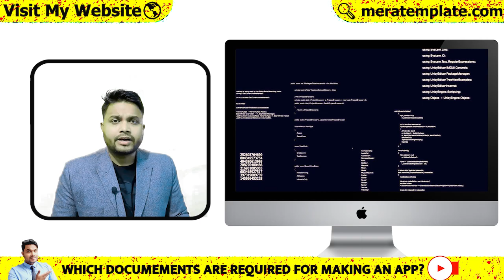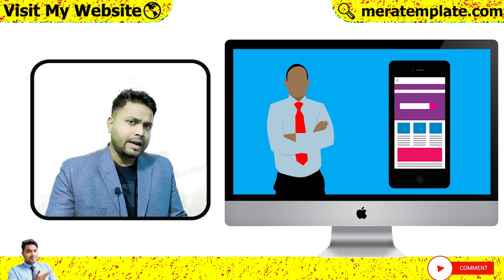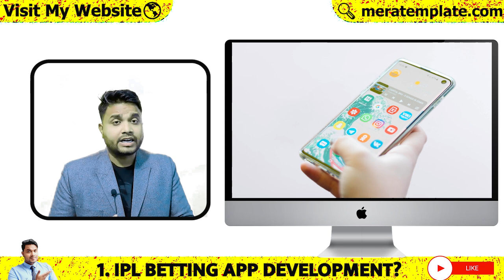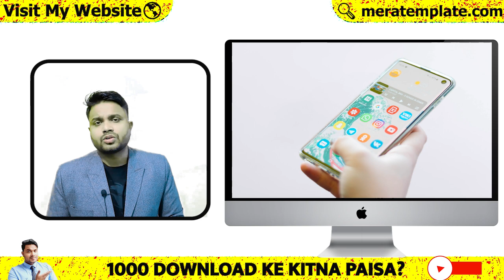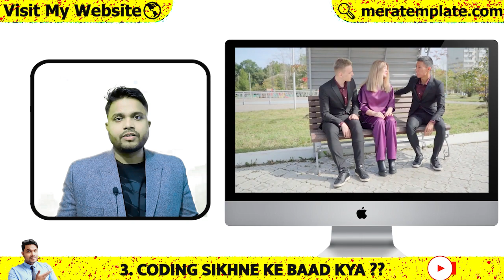Which documents are required for making an app? | app development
In this video we’ll walk you through:
- Topic 1. Which documents are required for making an app?
- Topic 2. Requirements of document in app development?
- Topic 3. app development khowleage
- Topic 4. complete app development knowledge in Hindi

Our channel is about App Development, Website Development & Game apps, or Website Development.

1000 download ke kitne paise deta hai playstore - play store pr ek download ka kitna paisa milta hai

coding sikhne ke baad kya salary milti hai - What salary package we get after learning coding

NOTE
1.) How much does it cost to make android app
2.)How much doest it cost to make e commerce app ?
3.)How much does it cost to promote app online ?
4.)how much we can earn through apps ?
5.)Where To find Best Developers ?
6.)What after application development ?
7.)What is Amc
8.)What is server ?How to buy server?
9.)Can you give me app at very low cost ?